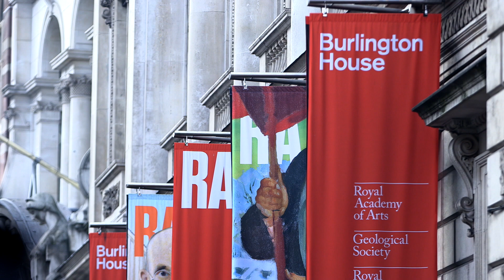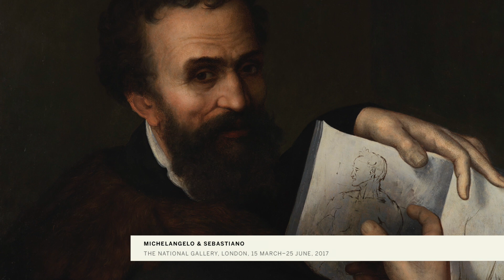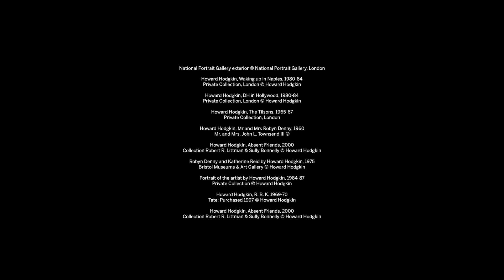Tim Marlow's Must-See Museum Shows: April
Don’t miss exhibitions featuring Henri Matisse, Damien Hirst and Howard Hodgkin chosen this month by Tim Marlow, artistic director of the Royal Academy of Arts in London.